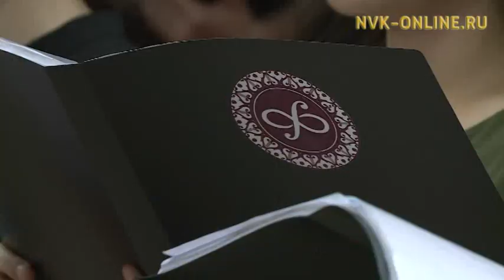Первый концерт симфонического хора республики посвящен памяти Февроньи Баишевой